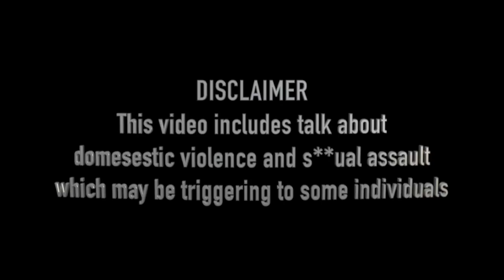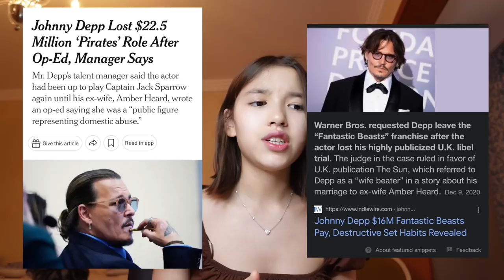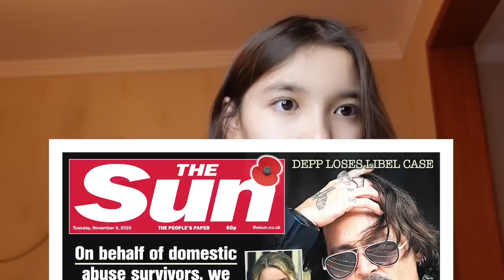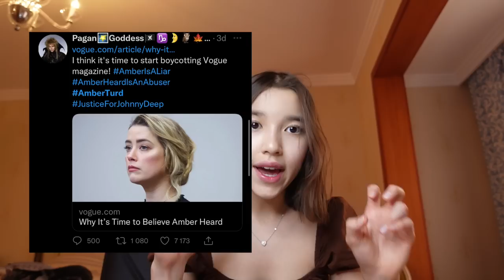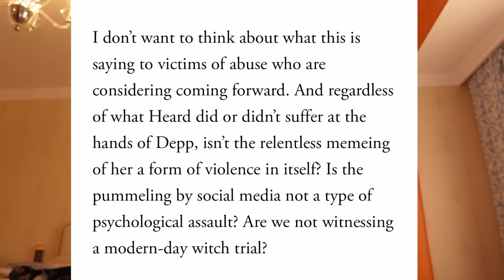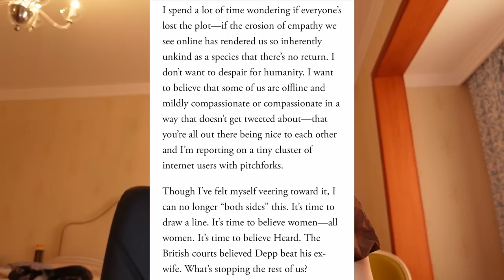Johnny Depp vs Amber Heard: My favorite TV show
Subreddit: r/Zezre